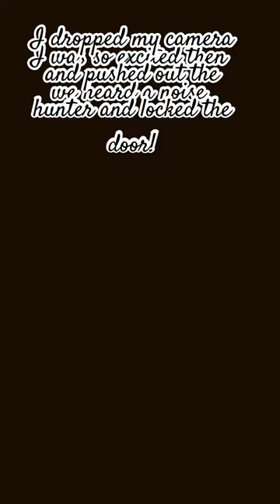Stay safe fairy’s!